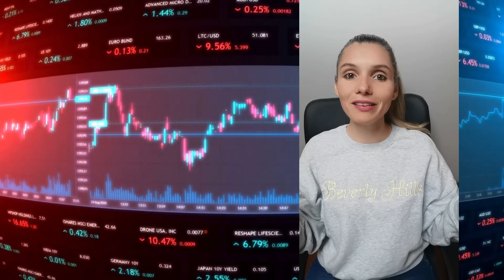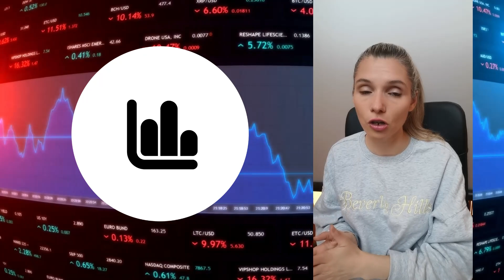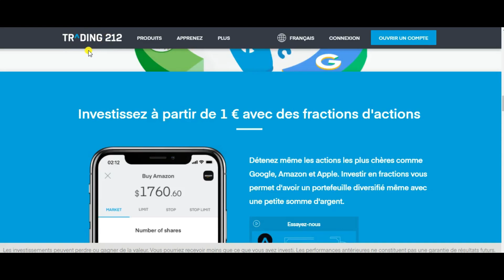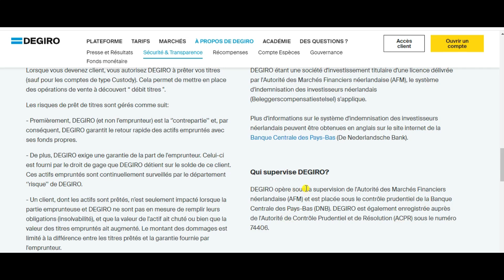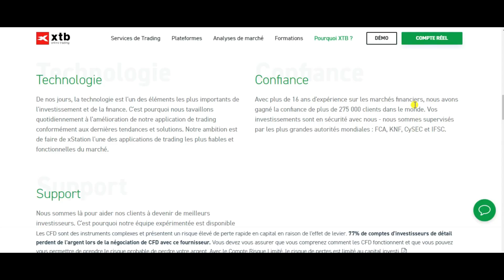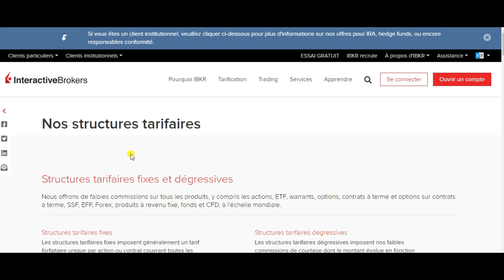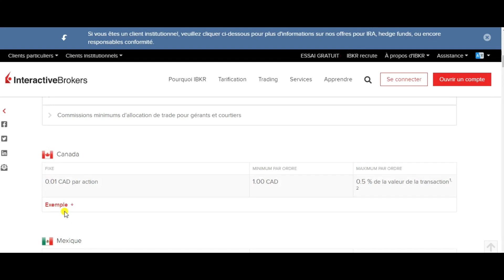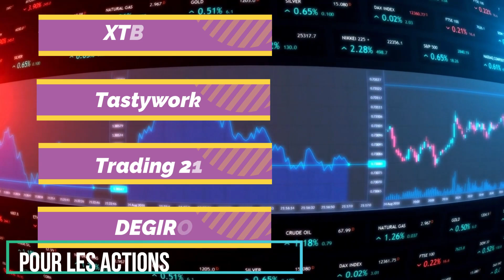💎Comment choisir son courtier?? Des idées sur cette vidéo.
📍 Vidéo à titre informatif uniquement

▬▬▬▬▬▬▬▬▬  FORMATIONS   ▬▬▬▬▬▬▬▬▬▬

▬▬▬▬▬▬▬▬▬▬▬▬▬ BOUTIQUE ▬▬▬▬▬▬▬▬▬▬▬▬

▬▬▬▬▬▬▬▬▬▬▬▬▬ AMAZON ▬▬▬▬▬▬▬▬▬▬▬▬▬

▬▬▬▬▬▬▬▬▬▬▬▬▬ SOCIAL MEDIA ▬▬▬▬▬▬▬▬▬▬▬▬▬